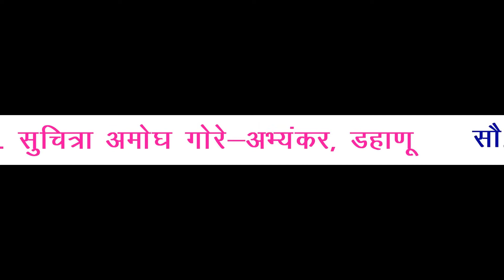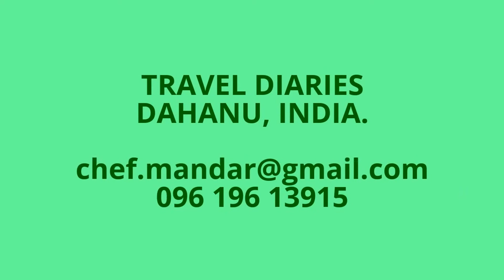Maharashtrachi Lok Kala (4) महाराष्ट्राची लोककला (4)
Programme at Dahanu by Mrs. Supriya Khare of Vishrambaug, Sangli. विश्रामबाग, सांगलीच्या सौ. सुप्रिया खरे यांचा डहाणू येथील कार्यक्रम.
15th August, 2017. १५  ऑगस्ट, २०१७.